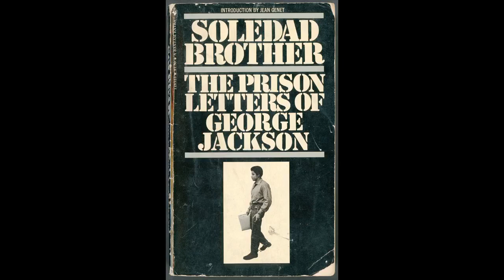Soledad Brother pt. 6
Long live The Dragon!

George Lester Jackson, Field Marshall of the Black Panther Party and Co-Founder of The BGF. His assassination by the State was one of the greatest setbacks and losses to the African/Black community's progressive struggle for self determination.

The struggle continues however, so sit back and listen to his amazing story as read by brother Examinfo who did a phenomenal job putting this out there for all to acknowledge.